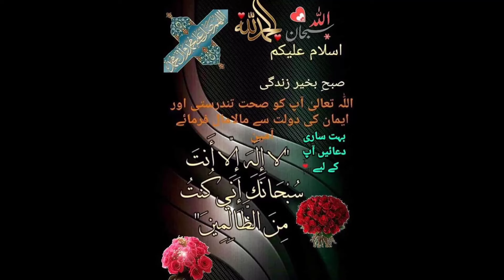New highest raincoat fashion/elegant shiny rain dresses